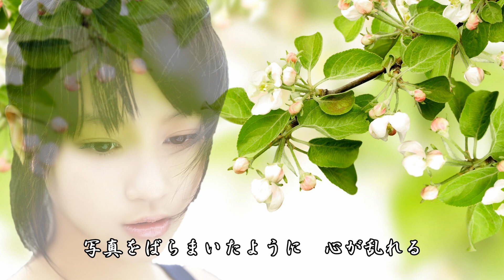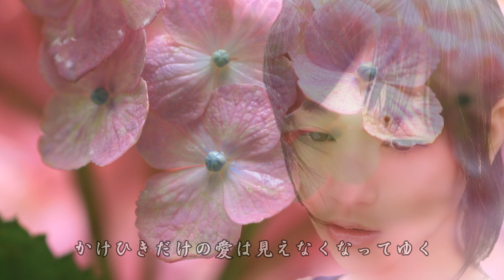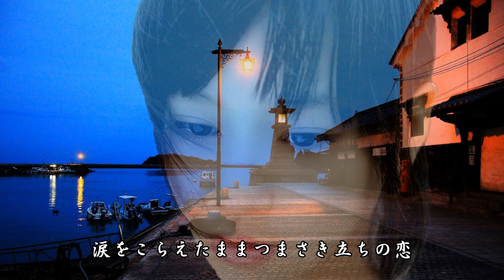踊り子 村下孝蔵